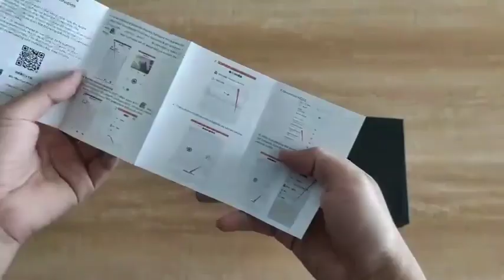A9 Mini Camera